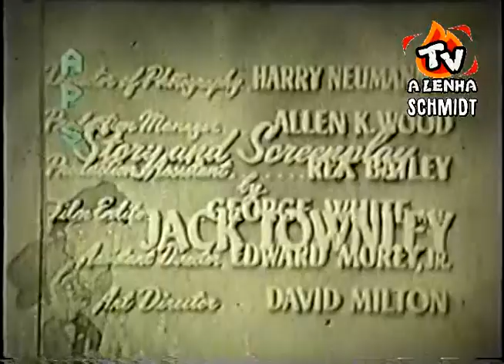ANJOS DE CARA SUJA (SÉRIE DA TV - ANJOS EM LAS VEGAS 1956) 16MM / CINECASTRO-RJ